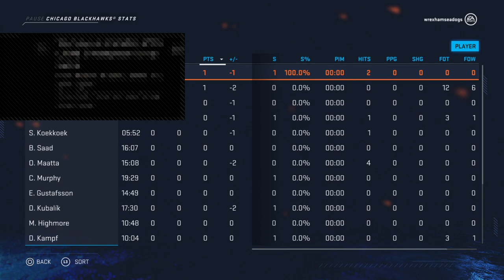NHOL L3 PLAYOFFS GM 3 - LAK @ CHI